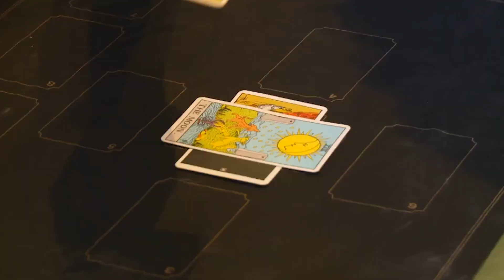She's ready to sell her unfinished property after a personal tragedy | Sun, Sea & Selling Houses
Before Selling Sunset, there was SunSeaAndSellingHouses! Every year, thousands of Brits consider moving to Spain – or buying a holiday home, lured by the promise of blue skies, and dream homes at rock bottom prices. As a result, business is booming for our family estate agents – the Garners and the Rodriguez. From bargain beachside abodes to relaxing rural retreats, we follow them as they attempt to sell sun-starved Brits their perfect Spanish home. But it's not all house hunting and hard bargaining for these close-knit clans. They also know how to fiesta, and we discover what life's really like for these family estate agents living, working and enjoying life on the Spanish Costas.